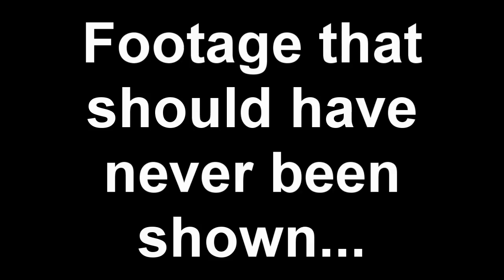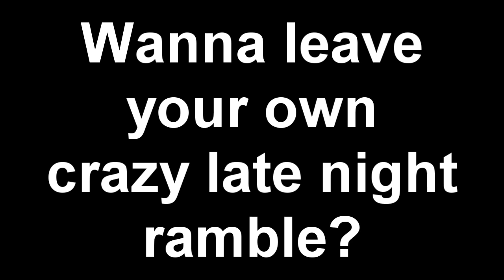Worst video ever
LOL ok so this was something that I did cause I was rebelling against sleep. Don't try this at home kids lolol